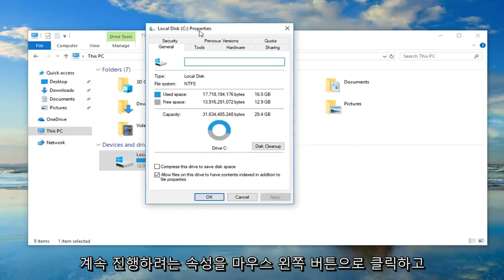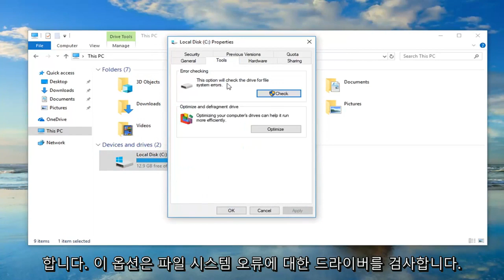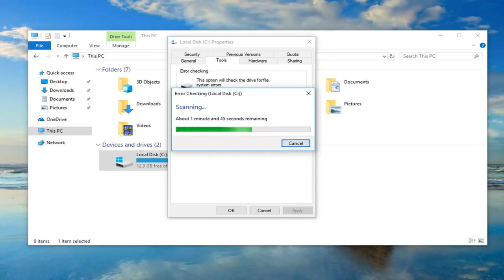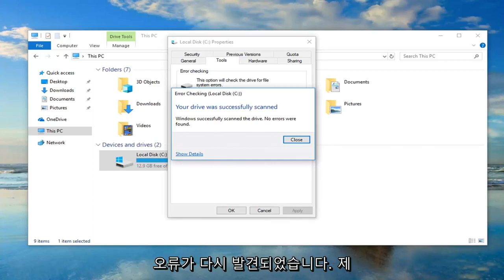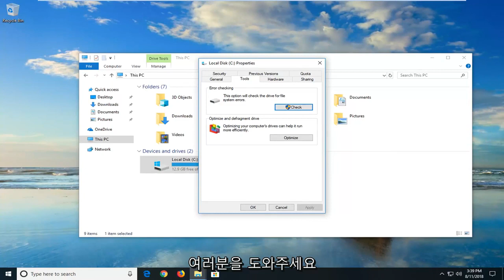Windows 업데이트 0x80070057 오류를 수정하는 방법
Windows 10/11에서 오류 코드 0x80070057을 수정하는 방법.

오류 코드 0x80070005는 Windows 사용자에게 일반적인 오류 코드입니다. 시스템 및 앱 업데이트는 물론 애플리케이션과 관련된 상당히 광범위한 경우에 발생합니다. 마찬가지로 0x80004005, 오류 코드 0x8007005를 무시해서는 안 됩니다. 그렇지 않으면 최종 결과로 앱에 액세스할 수 없게 되고 운영 체제가 느려지거나 충돌이 발생할 수 있습니다.